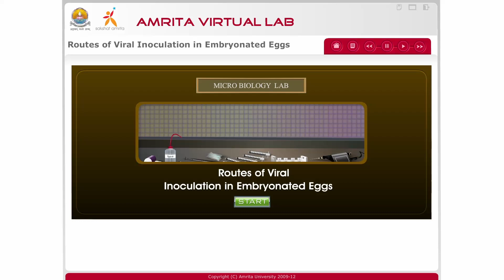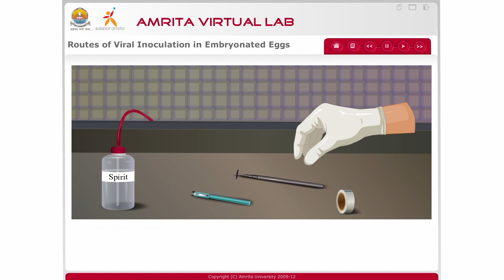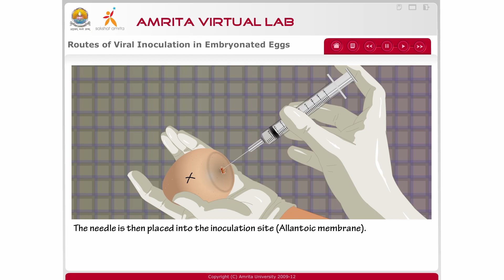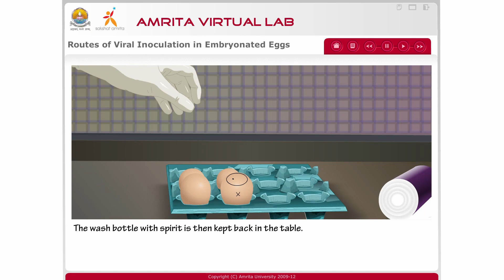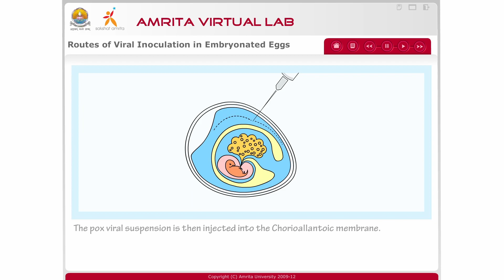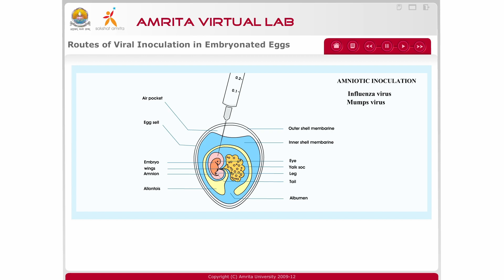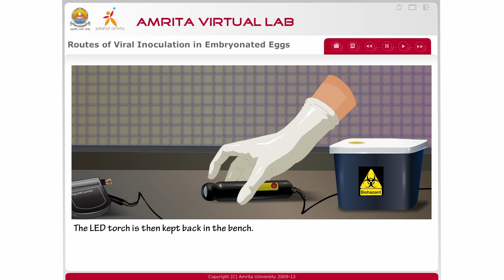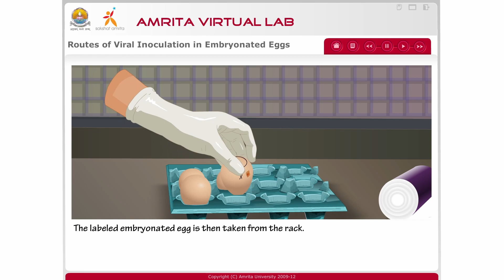Routes of Viral Inoculation in Embryonated Eggs